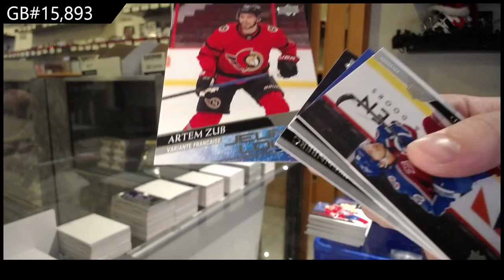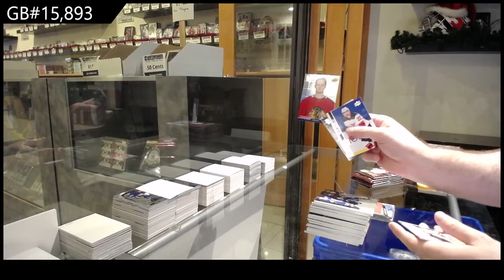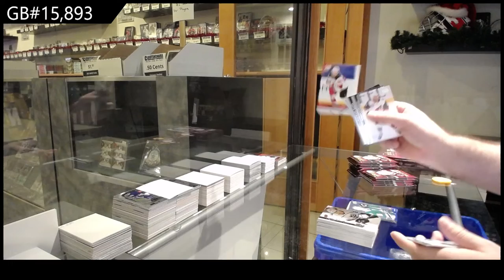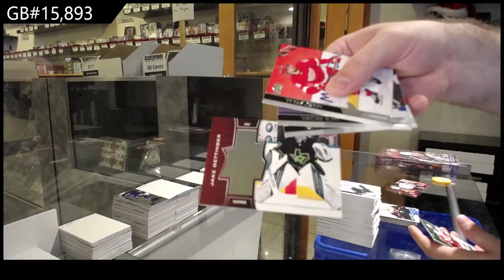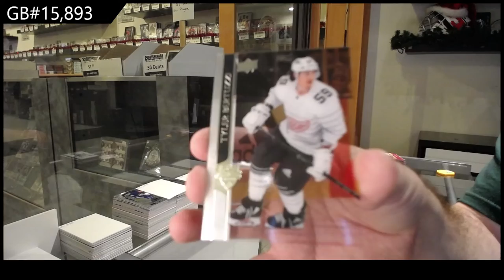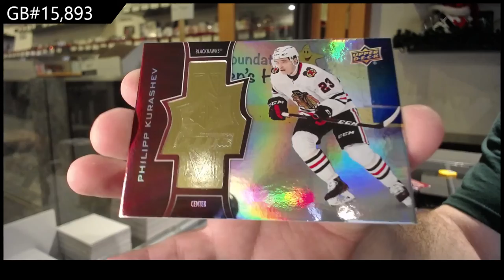20-21 Upper Deck Extended Hockey 3 Box Break - C&C GB #15,893